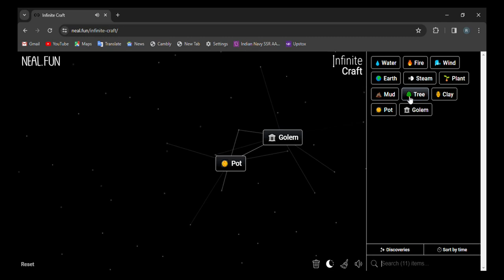How to make Entree in infinite craft | infinity craft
0:02 - how to make Entree in infinite craft